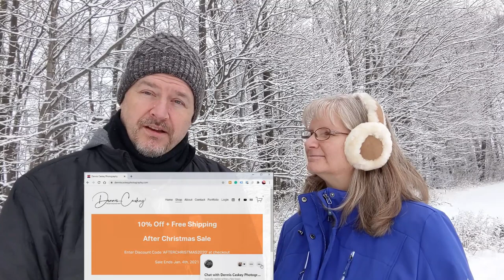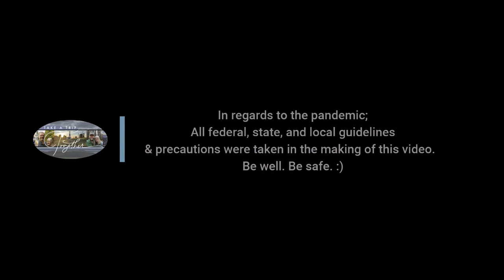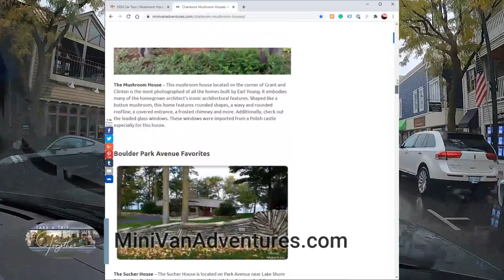Tips for Autumn Hiking in Michigan-Petoskey State Park-Mushroom Houses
On day 2 of our Autumn in Northern Michigan trip, we go hiking in Petoskey State Park and give some tips for autumn hiking in Michigan.

We also go on a self-guided tour of some Mushroom houses designed by Earl Young in Charlevoix Michigan.

Lastly, we go on an autumn color tour of the surrounding countryside.

00:00 Real-time intro - what we've been up to since the last video
01:50 Preview of this video
02:30 Hiking Petoskey State Park
03:44 Tips for Autumn Hiking in Michigan
03:50 Tip 1 - Check the weather
05:07 Tip 2 - Dress appropriately - In Layers
06:38 Tip 3 - Check fall color guides
08:13 Tip 4 - Give yourself plenty of extra time
08:56 Tip 5 - Create a checklist of what to bring
09:38 Tip 6 - Download trail maps
10:31 Tip 7 - Know when hunting seasons are & if hunting is allowed where you will be hiking
11:05 BONUS Tip 1 - Stay on marked paths during hunting season
11:18 BONUS Tip 2 - Have louder than normal conversations so hunters can hear you coming
11:37 Tip 8 - Wear appropriate footwear
12:27 Tip 9 - Stay Hydrated
13:01 Tip 10 - Plan for unexpected weather
14:51 Tip 11 - Petoskey stones
15:38 Looking for Mushroom Houses in Charlevoix
15:58 MushroomHouseTours.com
16:16 MiniVanAdventures.com
16:29 Self-guided tour of Mushroom Houses
17:13 Fall Color tour of the countryside

See the gear we love and recommend in our Amazon store:

Also, Get your FREE 25 Page Travel Planning Guide

AllTrails.com
MushroomHouseTours.com
MiniVanAdventures.com

We are photographers who are married and who love taking trips together. Life is short! Our hope is that we can inspire other people to get up off the couch and take trips together, too.

"A Winter Solitude" by Martin Klem
"Bringing Me Down" by Ooyy
"At the Rainbow's End" by LVGOON
"Beyond Words" by Many Moons Ago
"I'm On My Way" - by The Eastern Plain
"Northern Sunrise" by Nylonwings
"Waves of Green" by Harvey Alexi